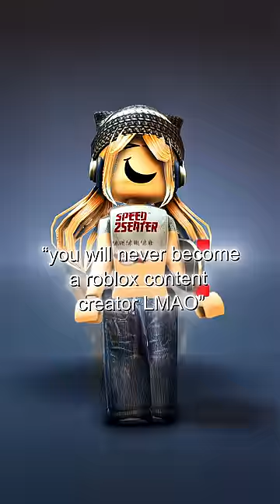never give up!💖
ib: @noblekat1

thank you for reading! :D